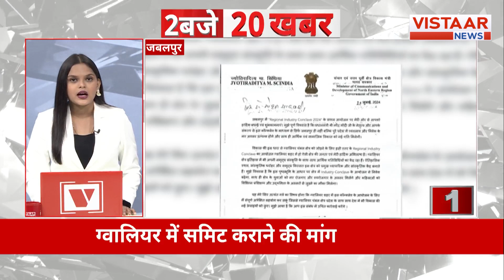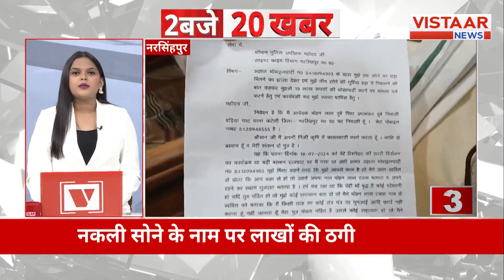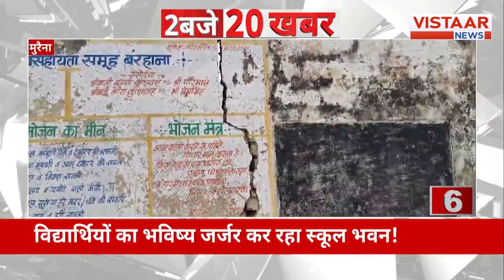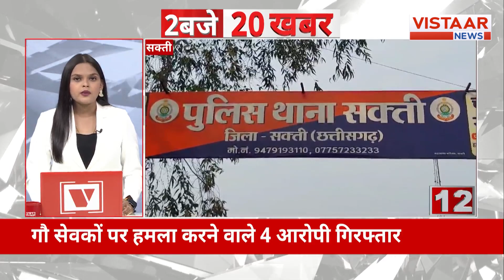Top 20 News में देखिए देश-दुनिया की तमाम बड़ी खबरें | Top Headlines | Vistaar News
Top 20 News में देखिए देश-दुनिया की तमाम बड़ी खबरें